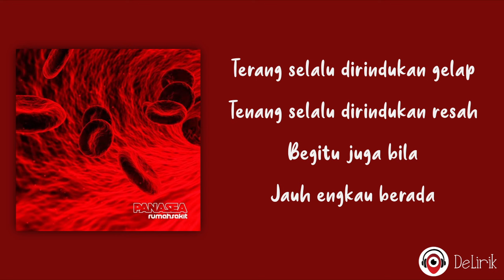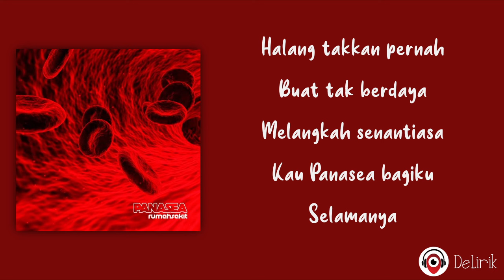Panasea - Rumahsakit (Lirik Lagu)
🎵 Judul : Panasea
🎙️ Penyanyi : Rumahsakit

📝 Lirik:

Terang selalu dirindukan gelap
Tenang selalu dirindukan resah
Begitu juga bila
Jauh engkau berada

REFF
Takkan ku berubah
Walau tak bersama
Kita tak pernah terpisah
Melintas ruang dan waktu
Selamanya

Berlalu lagu sendu
Nyanyikan nada indah

Ulangi REFF

Walau tak terucap
Akan t'rus terdengar
Nyanyian dalam hatimu
Dalam angan dan nafasku
Selamanya

Halang takkan pernah
Buat tak berdaya
Melangkah senantiasa
Kau Panasea bagiku
Selamanya